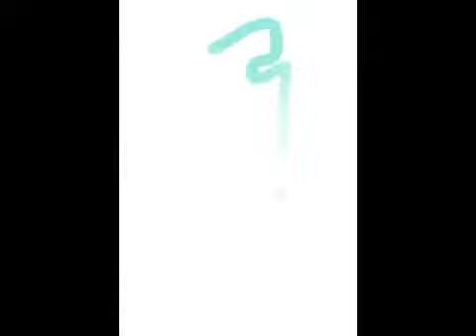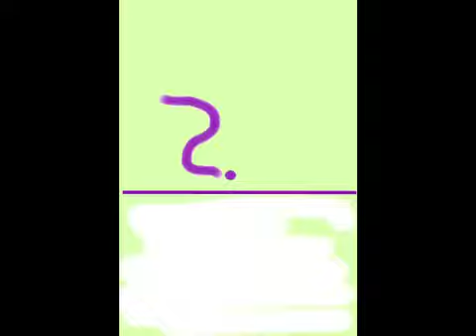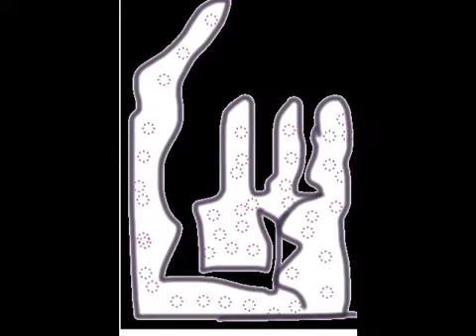Tote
Tote; a track from the Calactus album Quarkz 2